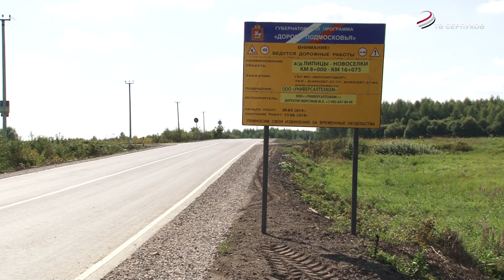Ремонт областных дорог проходит на территории городского округа Серпухов